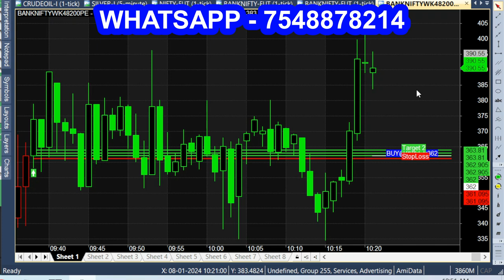100 Point Calls Indicator Live Performance Analysis Bank Nifty Option Trading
Intraday Indicator Free Analysis Video, option trading no loss only profit no.